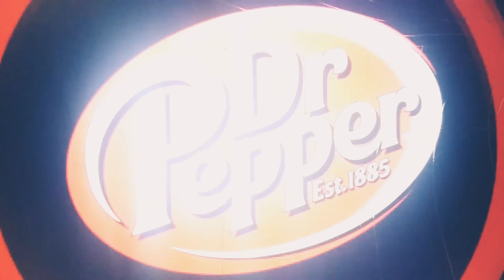DLV: PP & RP/N/DP For Nicktoon The Movies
Dream Logo Variations: Paramount Pictures & Republic Pictures/Nickelodeon Movies/Dr Pepper For Nicktoon The Movies

Here another my own Dream Logo Variations that: Spongbob, Patrick, Jimmy, Tak, Timmy, Danny & the rest of them are teaming to save the world like: Paramount Pictures (2013 with 1987 Musical Theme 2010 Viacom byline) & Republic Pictures (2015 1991/1994 Musical Theme with CBS byline)/Nickelodeon Movies (2009)! And then closing is: Dr Pepper Logos/Republic Pictures (2015 closing with 1991 Musical Theme & CBS byline) & Paramount Pictures (2013 with 1987 Paramount Television Musical Theme & 2010 Viacom byline)!

PS: Taking from upcoming movie: Nicktoon The Movies

Note for Ginger Manley & Bloo J: I hope you like this video you guys, and that's why i give credits you! And also i should use Paramount Animation Studios & Republic Pictures Animation Studios but. Oh well!
If you want me to do for Dream Logo Variations-Remake then i will!

Special Thanks & Inspired by: Ginger Manley, Bloo J, LogoForTheWin, Logo Archive Premiere, Pepsi9072, Bob The Tomatoes // All Hail Crystal Lord, ThisIsLotso, Demetrius Scott & James TheLogoMan!